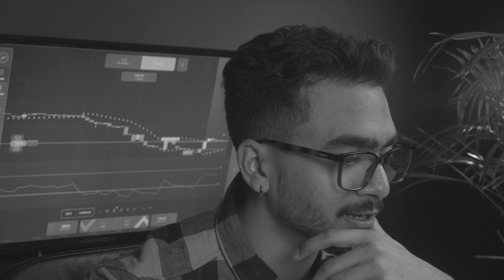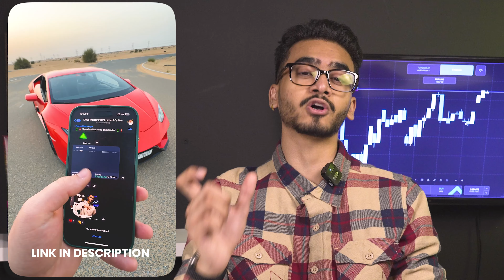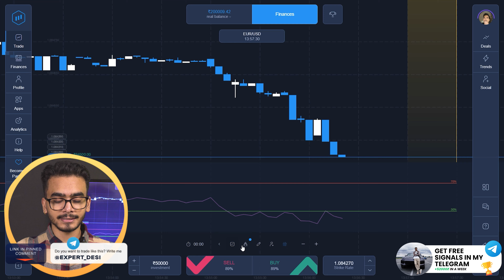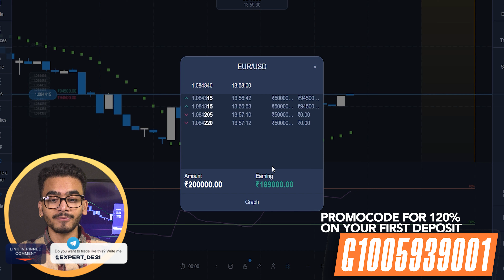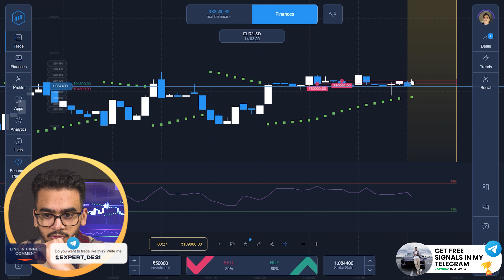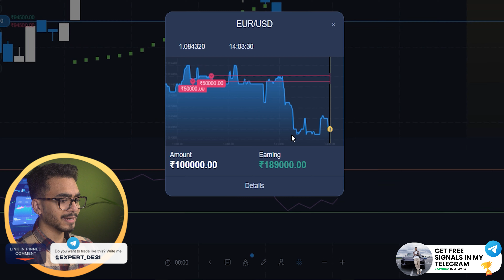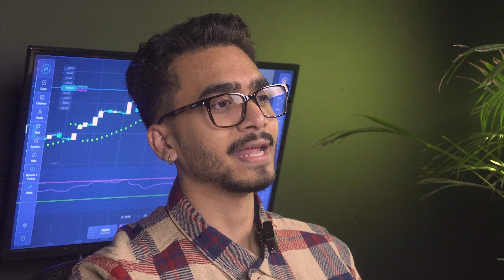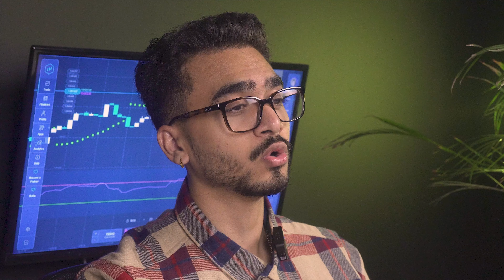💸 HUGE PROFIT STRATEGY: Increase Your Results | Easier Than Zig Zag Indicator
Greetings, dear friends! Welcome back to the Desi Trader channel! We all know that trading isn't always a smooth ride to profits. Some strategies come with significant risks, potentially leading to losses. It's often said that the greater the potential profit, the greater the risk. However, this isn't always the case. A well-tested and balanced strategy can yield good profits without excessive risk. Today, I'm thrilled to share a strategy that perfectly embodies this principle. It's simpler than many others, including the Zig Zag Indicator strategy. Why do I bring up the Zig Zag Indicator? Many of you have reached out to me on Telegram, asking for insights on using the Zig Zag Indicator in trading. The Zig Zag Indicator offers a simpler yet effective approach to maximizing profits in your trades.

Friends, I want to continue emphasizing the value of my Telegram channel where you can receive daily Expert Option trading signals completely free of charge.

zig zag indicator
zig zag indicator strategy
zig zag indicator settings
trading zig zag indicator
zig zag indicator how to use
zigzag indicator
zigzag indicator trading strategy
zigzag indicator live trading
zigzag indicator strategy
how to use zigzag indicator